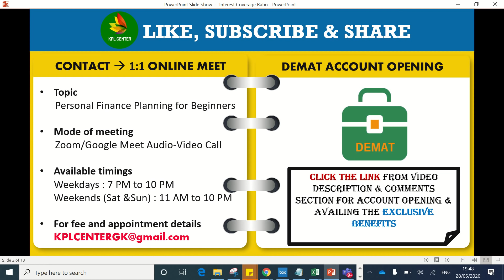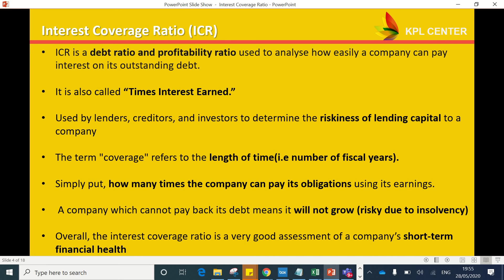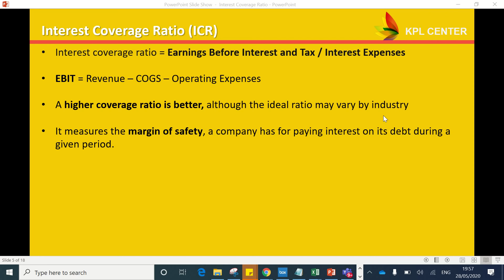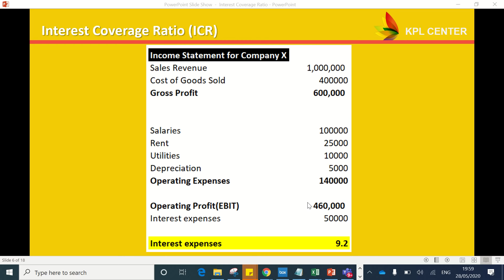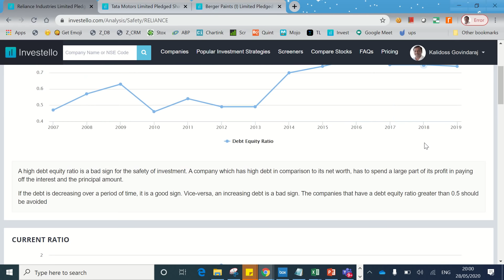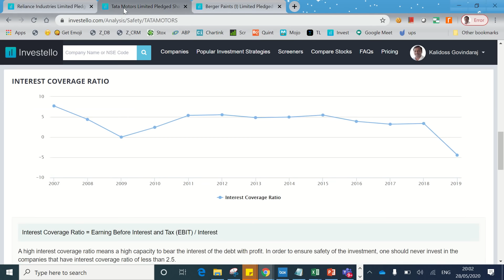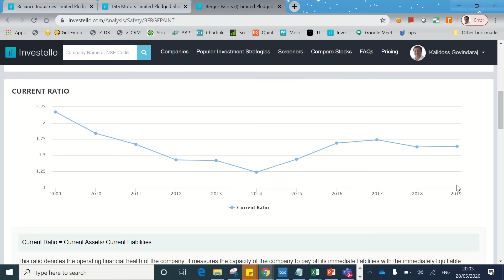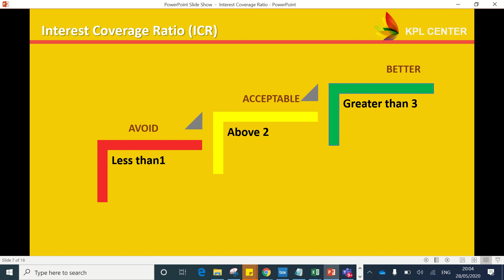INTEREST COVERAGE RATIO EXPLAINED IN TAMIL📊 | FUNDAMNETAL ANALYSIS FOR BEGINNERS | KPLCENTER | GK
Interest coverage ratio is one of the fundamental analysis ratio used to measure the margin of safety of a company to pay its obligations. Analyzing this ratio helps investor to assess the short term financial health of a company. In this video, you can learn what is the ideal ratio to be considered by investors while selecting a stock for long term investment.

Regards
GK